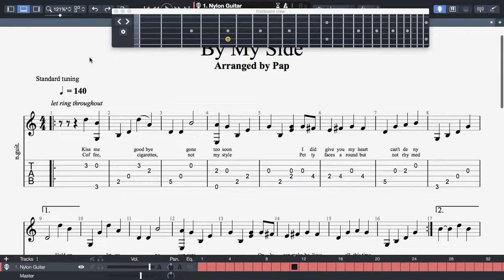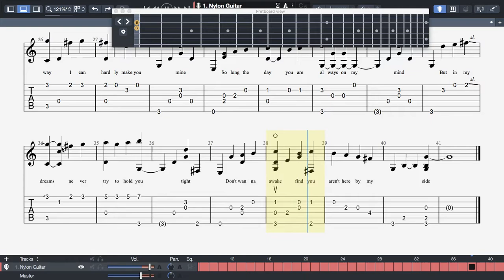[Free Guitar tab] - By My Side | Arranged by Pap